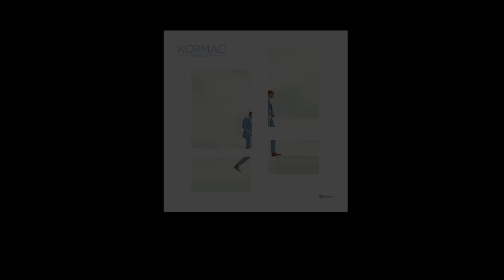Kormac - Doorsteps (Preview)